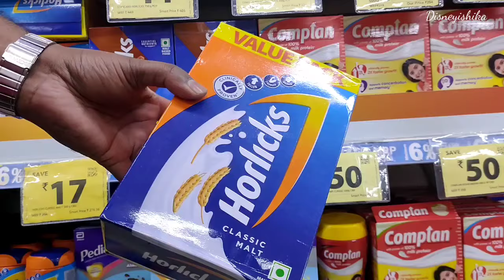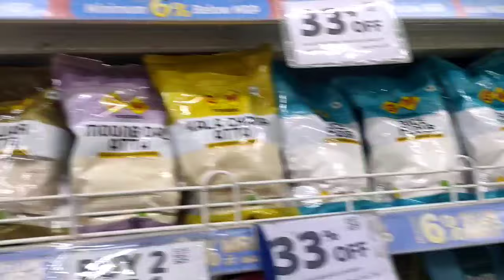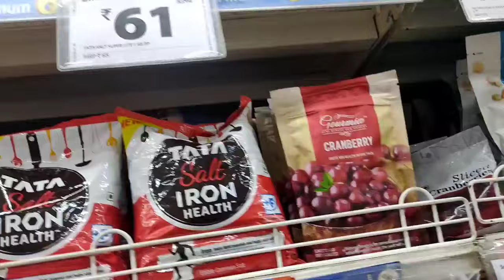Reliance Smart Latest Grocery Sale || Reliance Smart Latest Buy1 Get1 Sale ||DMart